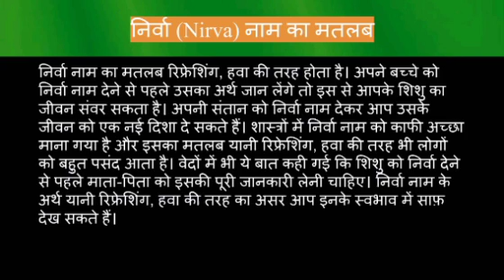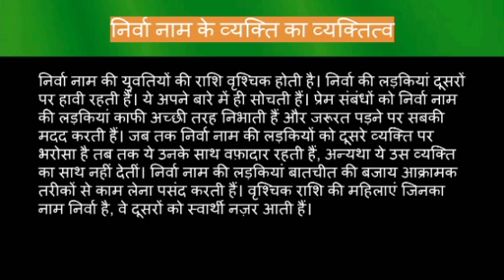Nirva name meaning in hindi | nirva naam ka matlab kya hota hai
Nirva naam ka matlab
Nirva name meaning in hindi
Nirva naam mane k